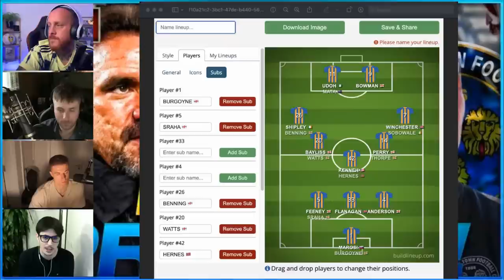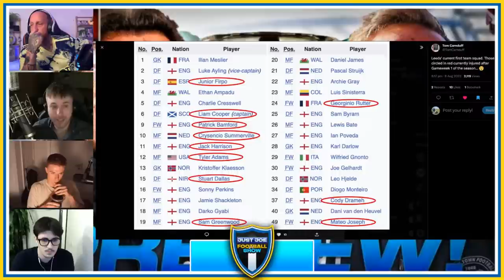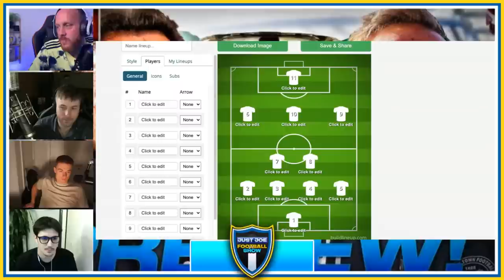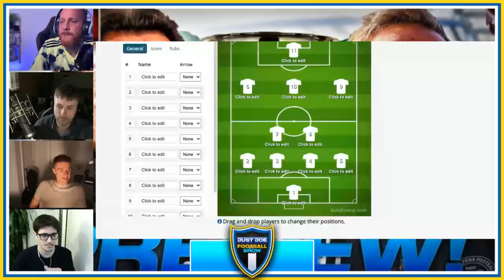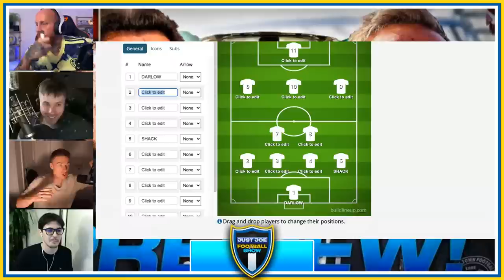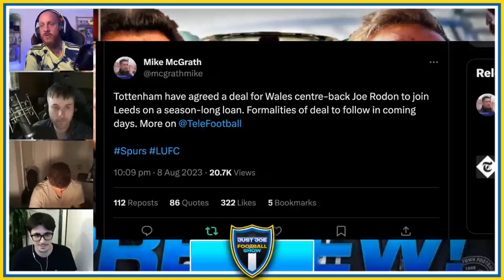Leeds vs Shrewsbury: Carabao Cup Clash Preview - Live Match Analysis and Predictions!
Leeds vs Shrewsbury Live Match Preview

I'm in a Super 6 League. Think you can beat me? and join my league
Code: R544NJ